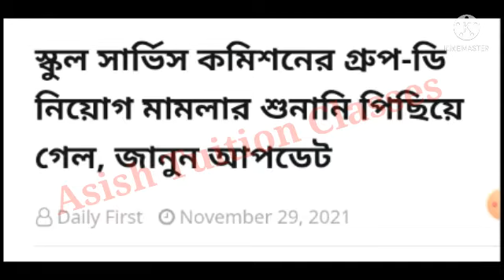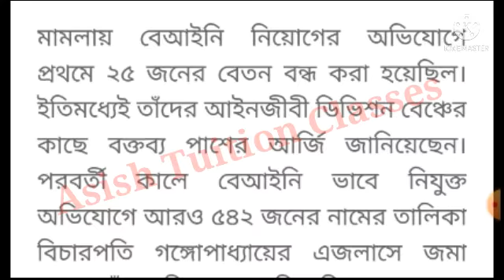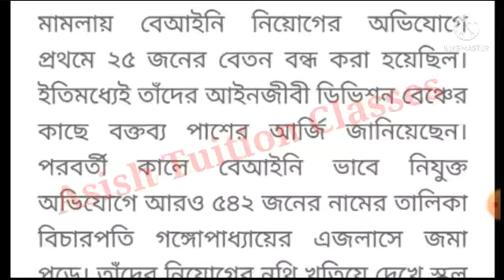SSC group-d : আজকে গ্রুপ ডি নিয়োগ মামলার শুনানি ছিল : শেষ পর্যন্ত কি হল?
SSC group-d : আজকে গ্রুপ ডি নিয়োগ মামলার শুনানি ছিল : শেষ পর্যন্ত কি হল?  ‎@Ram Dawn